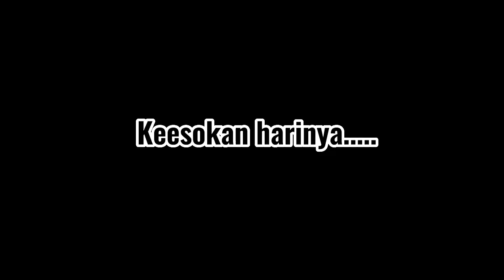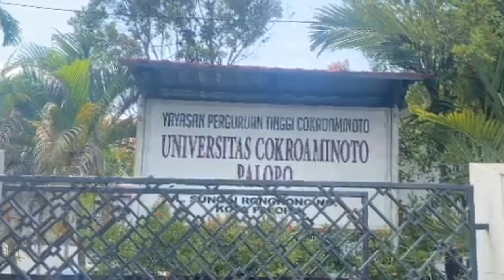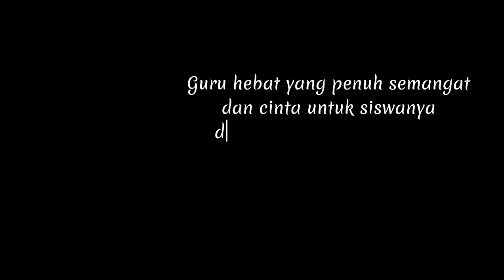film pendek ( Andai....)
film yang dibuat oleh kelompok 4
Mata kuliah : Etika Profesi keguruan
Judul Film : Andai...
Sutradara: Aloy Nelis
Caster :
1.Nadjwa Aulia ( PGSD)
2.Gina lestari pairunan (PMAT)
3.Aloy nelis (PMAT)
4. Regina Pingkan ( PGSD)
5. Mayaresa (PGSD)
6. Astry wirayani (PGSD)

Sinopsis :
Bercerita siswi SMA bernama Najwa yang tidak menyukai pelajaran matematika yang menyebabkan dia gagal ujian dan tidak lulus sekolah. Dia berharap semoga keajaiban datang , dengan memberikan dia kesempatan kedua untuk kembali ke masa lalu.